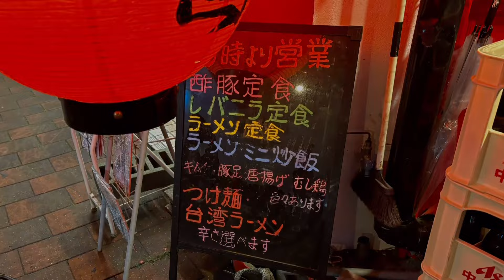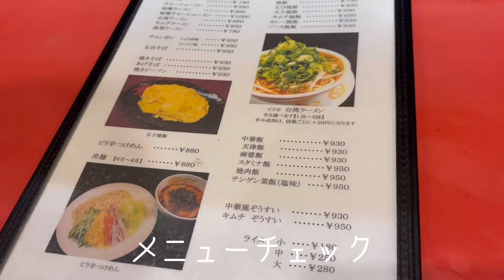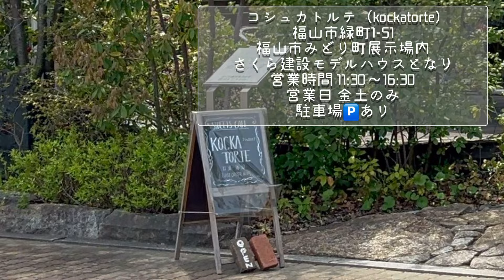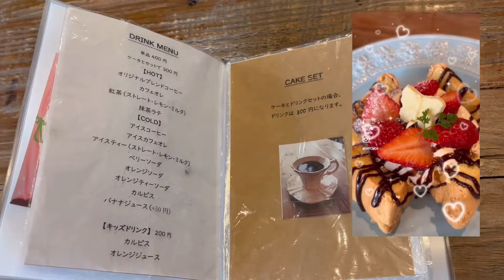【福山市】謎過ぎる福山オムライスが絶品だった件+信じられない場所にであるカフェ